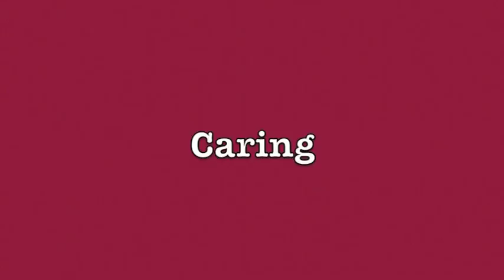To Mom From Ivy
The sweetest video in the whole world from the sweetest daughter.